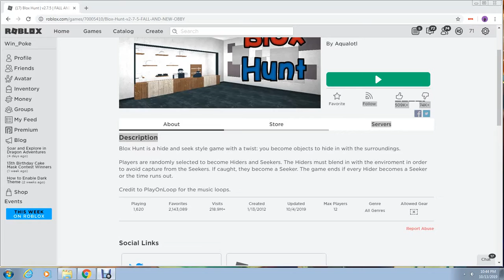A good start! - Blox Hunt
I haven't played Roblox in two months or so. I decided to make a video about me playing again!